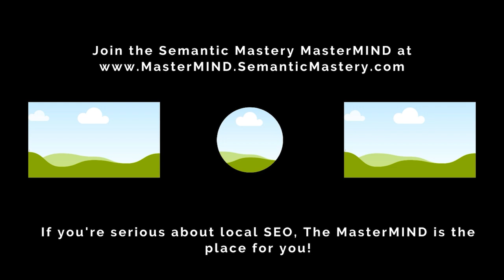Is It A Good Idea To Order A WikiData Gig For An Established SEO Agency Blog?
In episode 428 of our weekly Hump Day Hangouts, one viewer asked if it is a good idea to order a WikiData for an established SEO agency blog.

The exact question was:

if you own a seo agency that also does other services and has a well established blog would it be good idea to order a wikidata gig on l egiit for the brand or would it just get suspended??